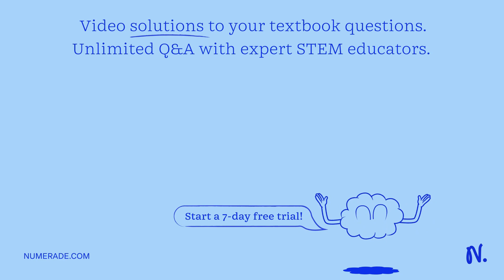A process fluid having a specific heat of 3500 J/kgÂ·K and flowing at 2 kg/s is to be cooled from 8…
A process fluid having a specific heat of 3500 J/kgÂ·K and flowing at 2 kg/s is to be cooled from 80Â°C to 50Â°C with chilled water, which is supplied at a temperature of 15Â°C and a flow rate of 2.5 kg/s. Assuming an overall heat transfer coefficient of 1250 W/mÂ²Â·K, calculate the required heat transfer areas, in mÂ², for the following exchanger configurations: (a) cross-flow, single pass, both fluids unmixed. Use the appropriate heat exchanger effectiveness relations. Your work can be reduced by using IHT.